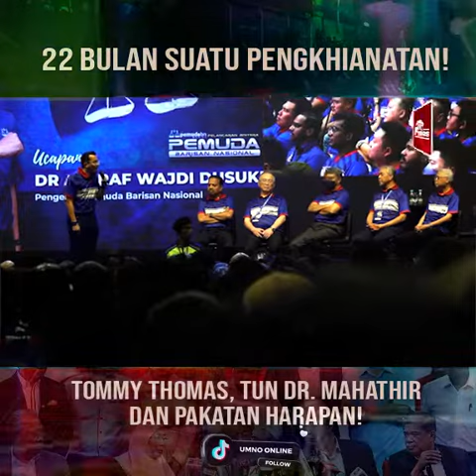22 Bulan Suatu Pengkhianatan! Tommy Thomas, Tun Dr.Mahathir Dan Pakatan Harapan - Datuk Dr. Asyraf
22 Bulan Suatu Pengkhianatan! Tommy Thomas, Tun Dr.Mahathir Dan Pakatan Harapan - Datuk Dr. Asyraf Wajdi Dusuki, Ketua Pemuda BN